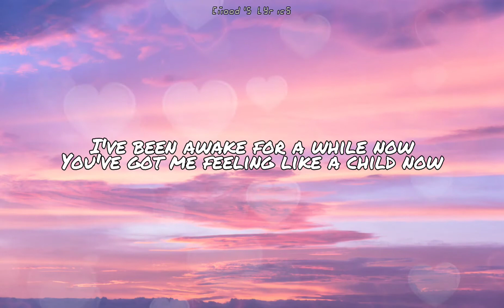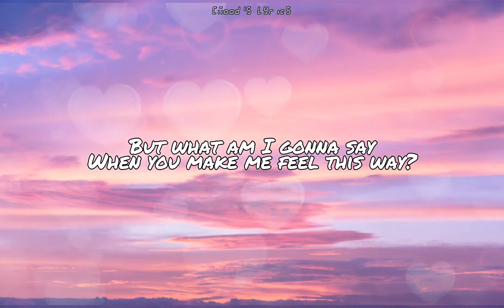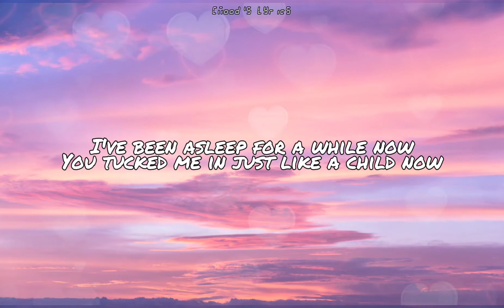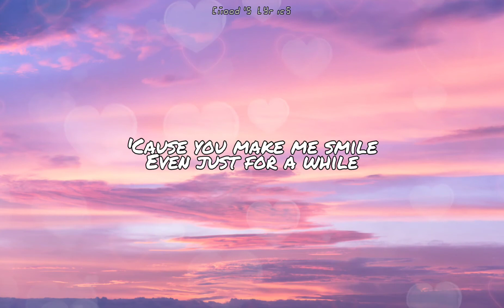Bubbly (lyirics) by: |Colbie Caillat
CmOOd's Lyrics 🎵🎶

Bubbly 💕